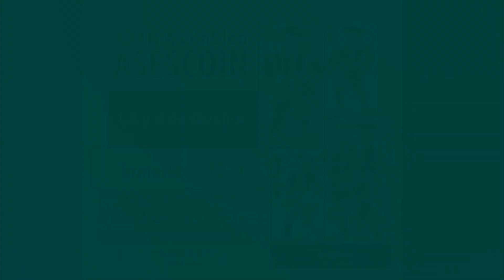III Congreso Internacional de Baraja y Tarot, 2021: Carlota Santos "Carlotydes".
Carlota Santos presenta “El Tarot de Carlotydes”

Hay experiencias que solo se pueden vivir una vez.

Carlota Santos  es Ilustradora y estudiante de Arquitectura.

III congreso internacional de Baraja y Tarot. Inscríbete ya…solo 25 eur. Certificación de tarología.

Presencial 1,2 y 3 de octubre y on line 8,9 y 10 de octubre.

Certificación de tarología.